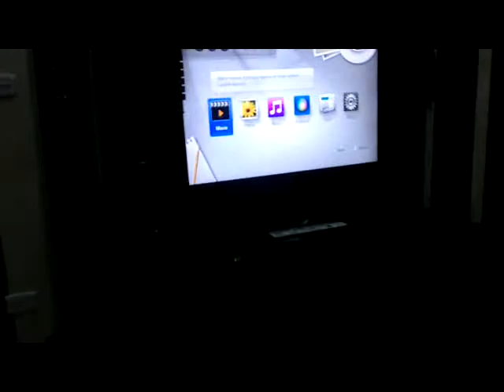My new room